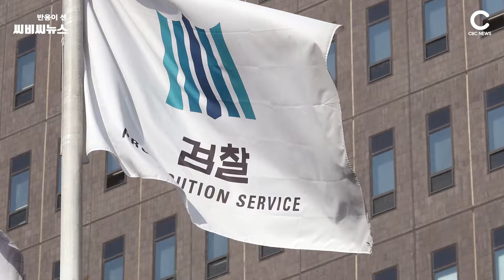타다에 이어 '파파'까지 조사하나 , '조율 여부'가 관건 | CBCNEWS, CBC뉴스, 씨비씨뉴스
[씨비씨뉴스] 제2의 타다 파파도 수사에 들어가 충격을 던져주고 있습니다.

4일 서울중앙지검 형사5부(김태훈 부장검사)는 파파를 운영하는 스타트업 큐브카 김보섭 대표에 대한 고발 사건을 경찰 보냈다는 것입니다.

그야말로 새로운 모델의 대중교통수단이 줄줄이 불법의 꼬리표를 달게 생겼습니다. 파파는 현재 타다의 후발주자로 약 6만명의 누적 가입자를 보유한 상태라고 합니다.

검찰 등 개입은 정부가 제대로 정책조율을 하지 못한 상황에서 이뤄진 것이라고 할 수 있습니다.

검찰은 이미 이재웅 쏘카 대표와 박재욱 대표를 역객자동차운수사업법 위반으로 기소한 상태입니다. 여객자동차운수사업법 위반은 면허없이 택시 영업을 한 혐의를 말합니다.

[사진 = 뉴시스]

[진행ㅣ씨비씨뉴스 = 홍수연 아나운서]